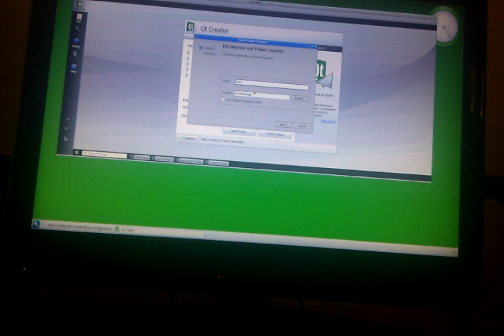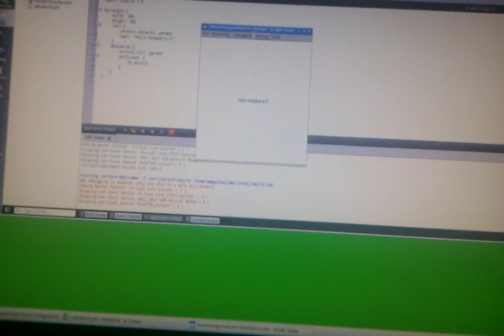QtCreator on Raspberry Pi